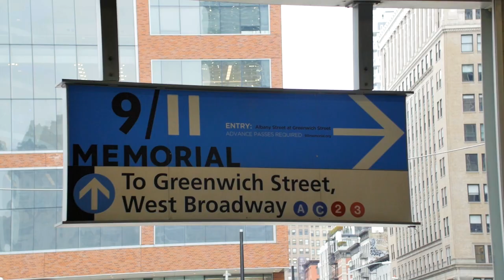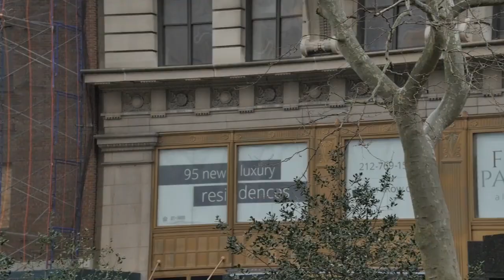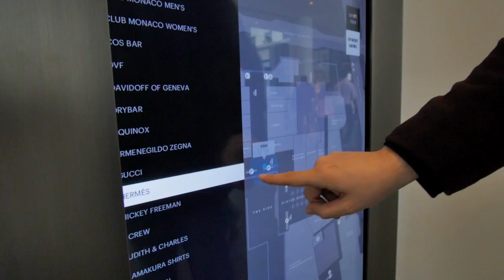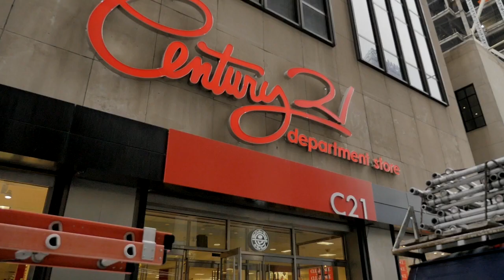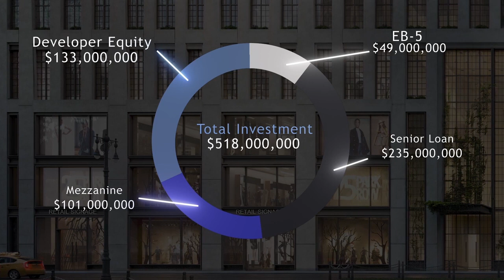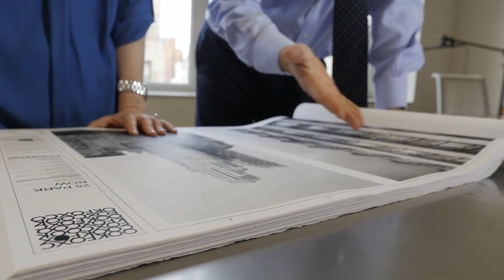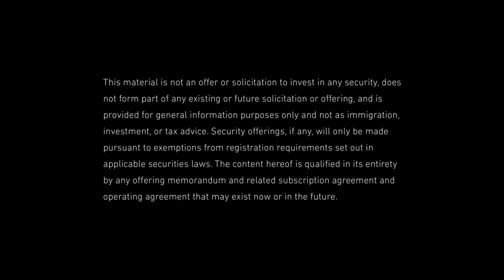Park Row New York EB-5 Project Presentation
Exclusive insight into a current EB-5 Project in New York City. Located on Park Row in downtown New York, this EB-5 project is already underway and in its final stages of raising funds from EB-5 Investors.

For more information on this project and many others, sign up

You can access due-diligence reports, project statistics, documents, construction updates and more